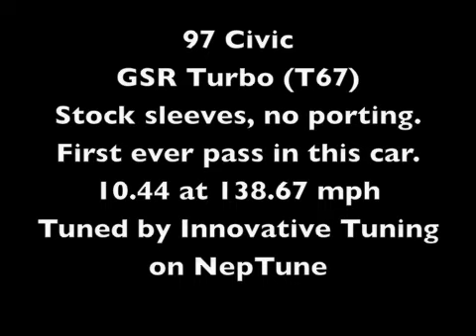Bebe10secPass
Innovative Tuning tuned Civic running it's first ever pass with ace pilot/car owner Bebe at the wheel. GSR turbo swapped tuned by us with NepTune.Stock sleeves and no head porting. On the limiter at 9400 RPM for half the pass due to wheelspin. 10.44 at 138.67 MPH. He backed up with a 10.4 on the next pass despite letting off early and was kicked out for running to fast without a cage after making a third pass attempt that ended right away due to a wire coming loose that was easily fixed.

Sorry for the poor quality video. The camera loses focus in low light and I barely made it to the track in time to record the pass.